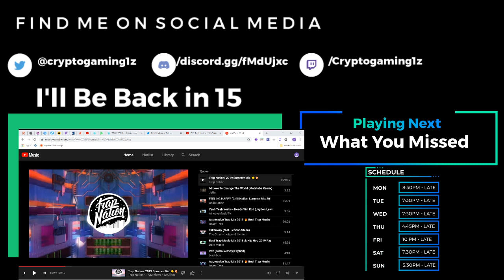Live Stream : My Ghetto Green Screen Comes Crashing Down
This is what happens when you make your own green screen for $10 -- Watch live